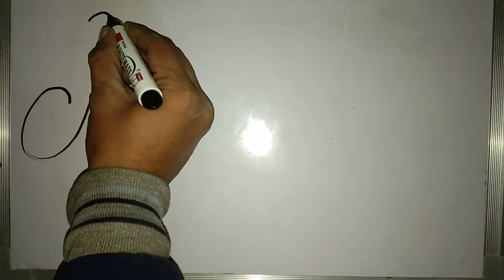how to write "Bharat" in calligraphy...